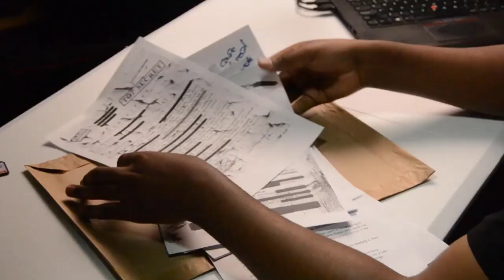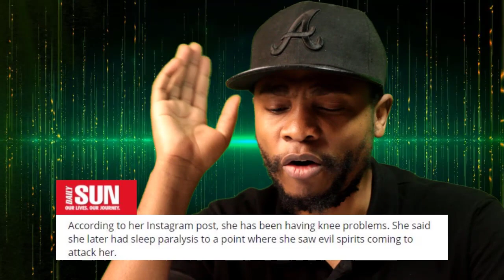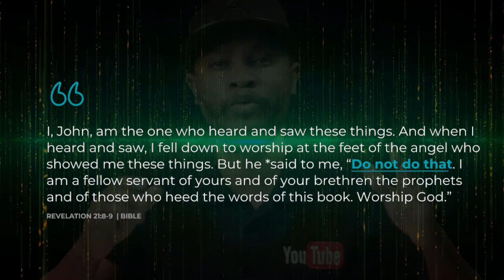POPULAR sangoma Attacked By Evil Spirit & Witchcraft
Television reality Super star sangoma Gogo maweni speaks of being Attacked by an evil spirit